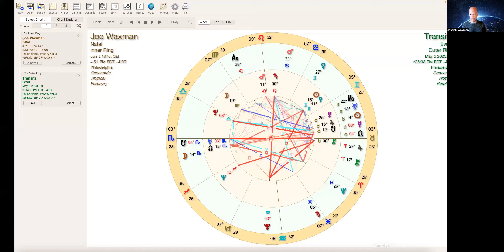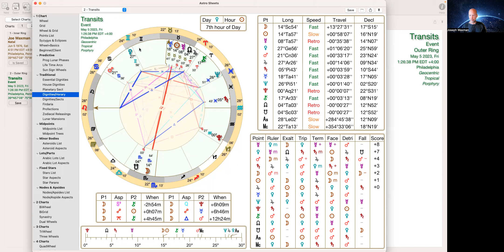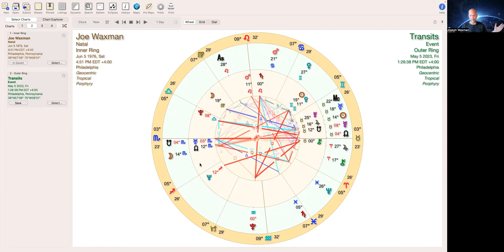Full Moon Eclipse in Scorpio